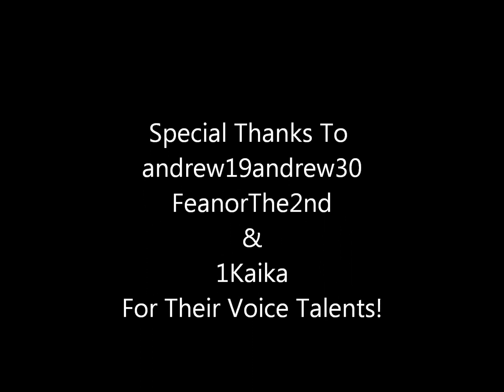Lego Smaug Vs Indominus Rex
In this exciting BrickFilm, Smaug and Indominus Rex meet for the first time. How awesome of a battle will that be? But all is not as it seems...